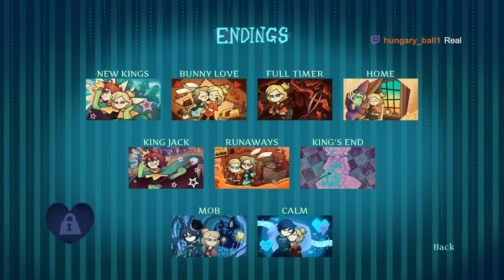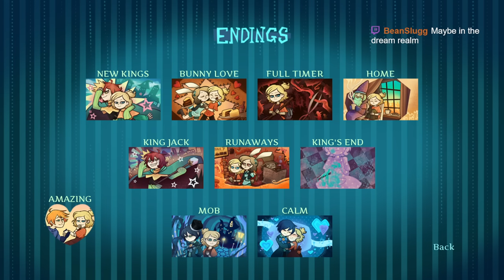WE WON WE DID IT FINALLY I'M DONE IM SO HAPPY - Jack-In-A-Castle by Nemlei [3] Jack & True Endings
I am pretty happy with that true secret ending :D Hope y'all enjoyed the last Nemlei game for a while cuz that's all there is till episode 3 of The Coffin of Andy and Leyley! Been a fun ride and hopefully you guys had fun too! More visual novels and horror games to come!